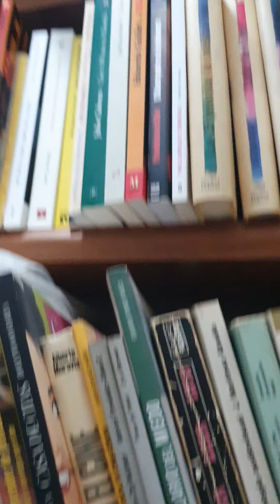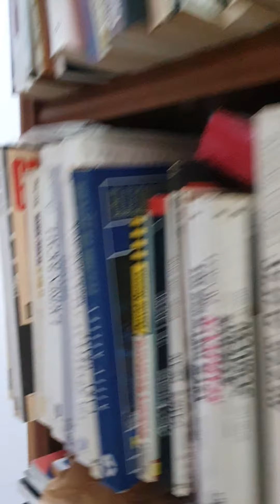DONO REVISTA DIRIGIDO POR ENERO 1972 A DIRIGIDO 2020.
SI alguien conoce persona o institución o persona interesada ponte en contacto gracias.